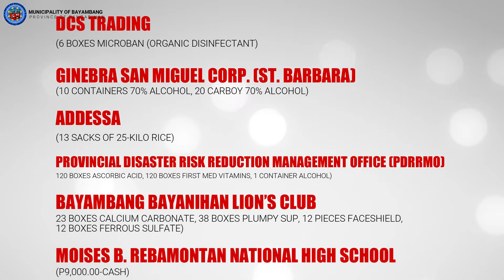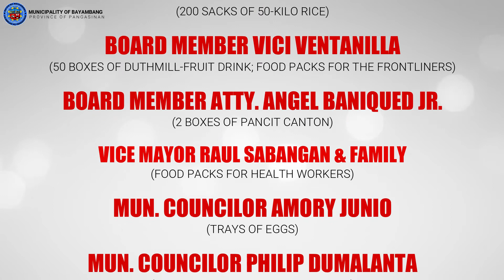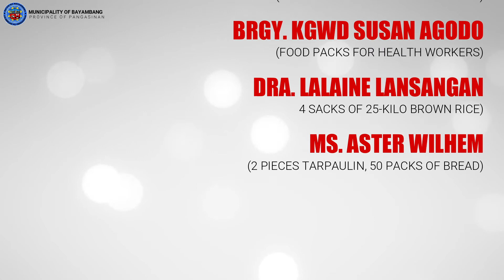Thank you V5